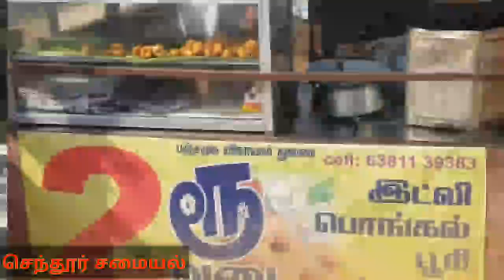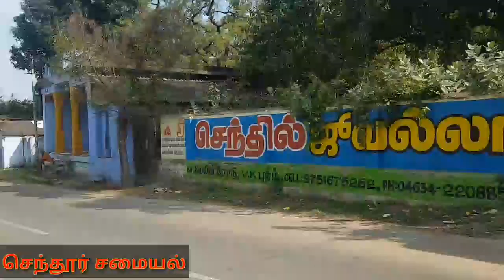SUDA SUDA VADA KADAI வடை கடை STREET FOOD ANNAN KADAI / செந்தூர் சமையல்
Ithu vara nama video la receipe tha pathom ipa intha video la street food review pakurom.

Intha Mari video ungaluku venuma apa nenga comment la vanthu slunga.

Location

Rs.2 vadai kadai
Near Vickramasingapuram, Tamil Nadu 627425